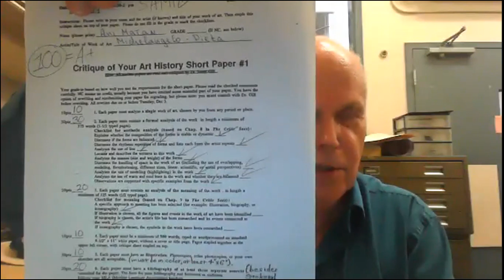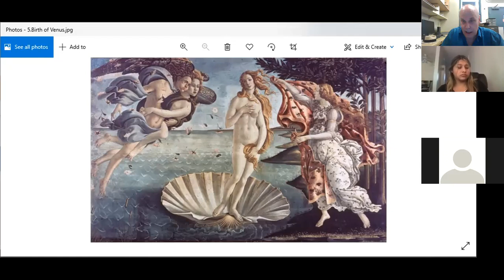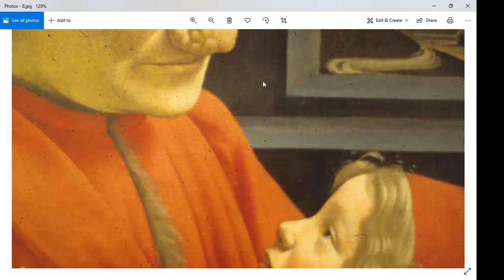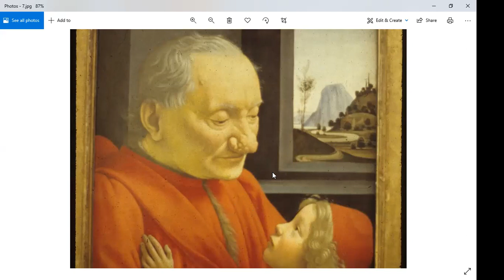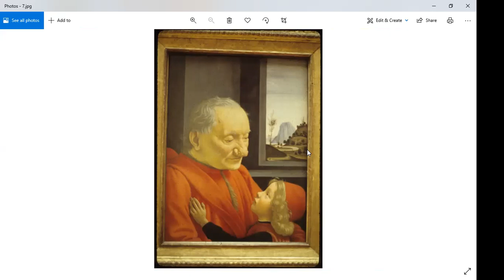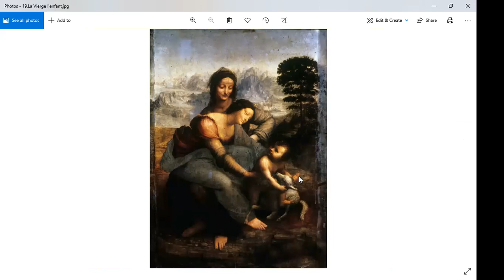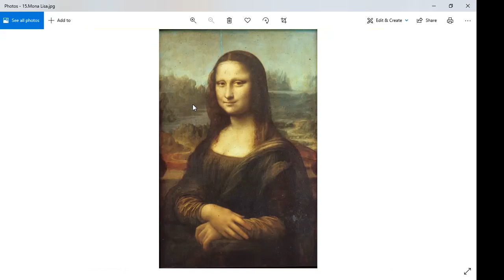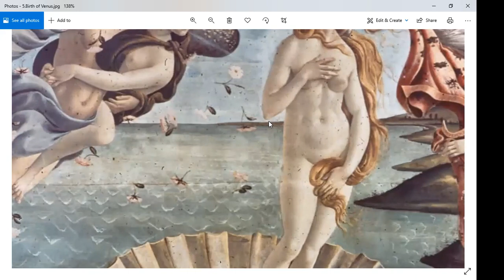Art 1.2 Week Three: High Renaissance Art Part Two